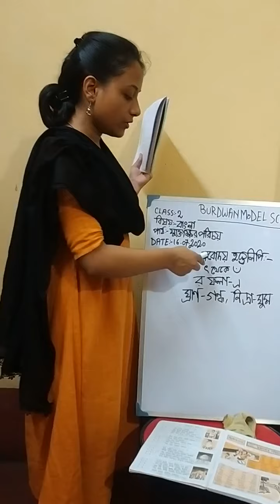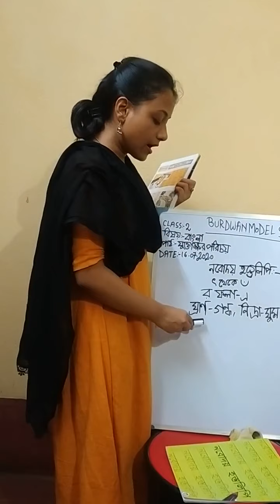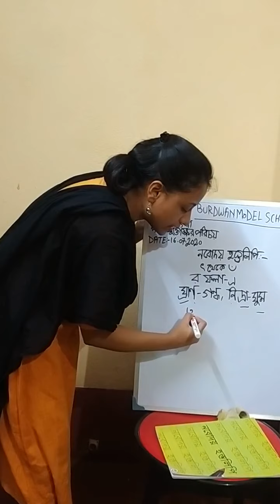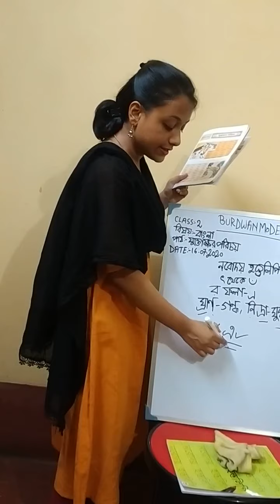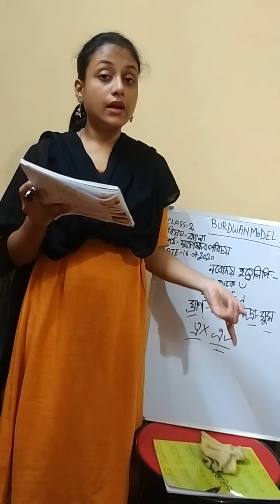Class II Bengali.Topic_যুক্তাক্ষর পরিচয়।Part 3